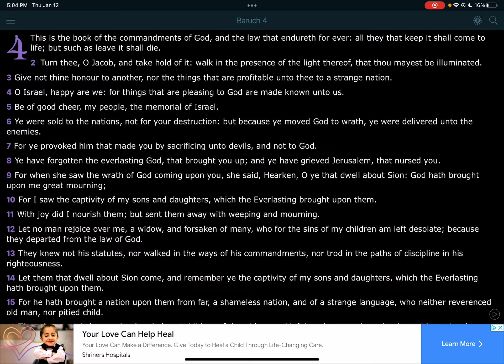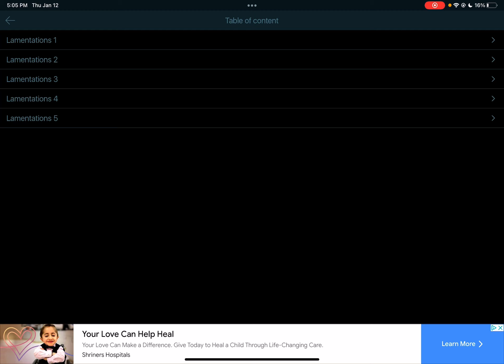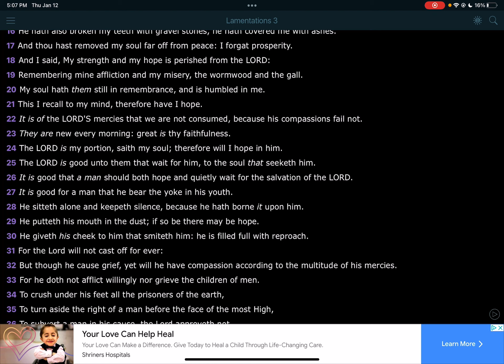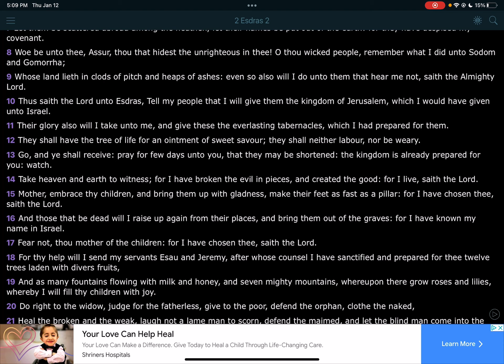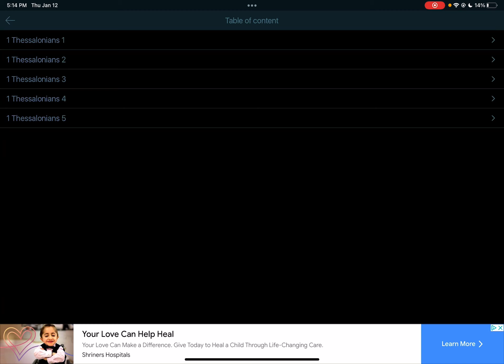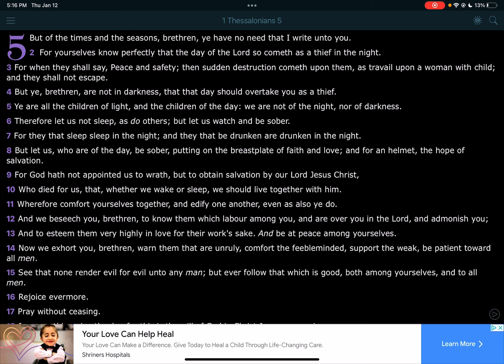Begin To Hope for Lord to Deliver us ‼️ HE WILL COME